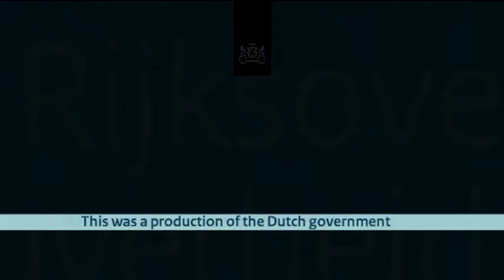Minister visits Siberian gas fields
12-14 May 2010 - Minister Maria Van Der Hoeven (Economic Affairs) and a number of Dutch companies paid a visit to the Yamal-peninsula in northern Russia. The companies want to assist the Russian gas company Gazprom with extracting gas from below the frozen Siberian soil.